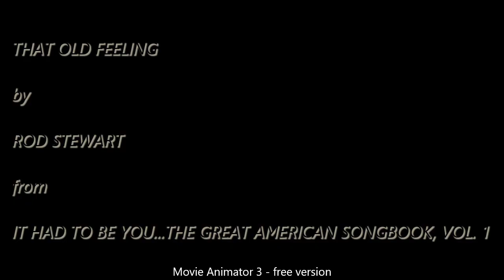That Old Feeling